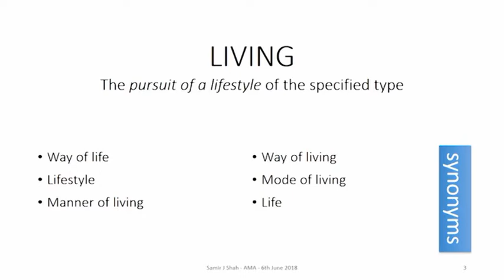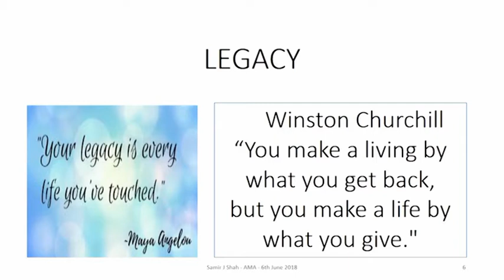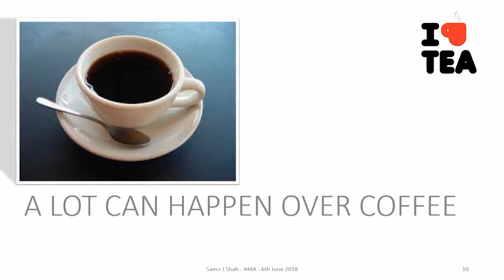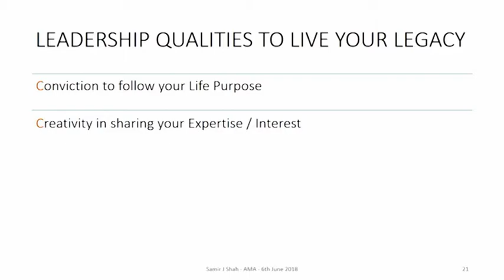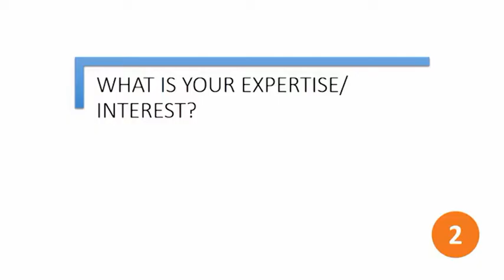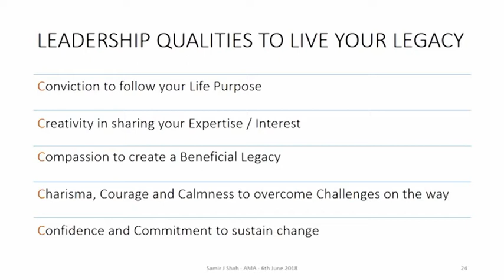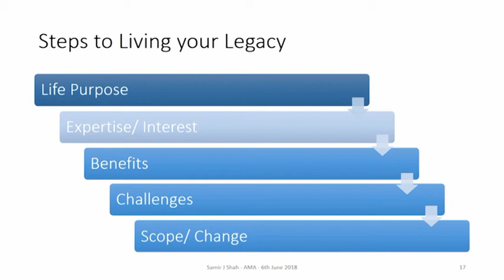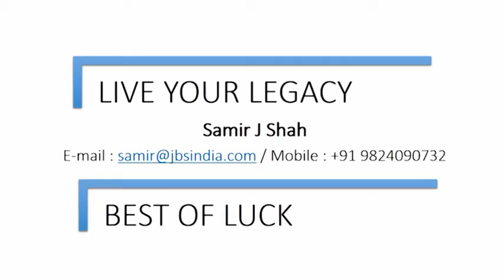Living Your Legacy | Mr. Samir J. Shah